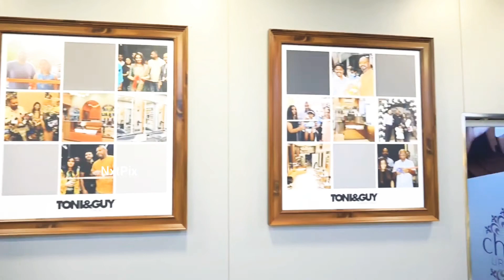Toni & Guy | Inauguration of 104th outlet of Toni&Guy Hairdressing at Madhavaram | NxtPix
Toni & Guy | Inauguration of 104th outlet of Toni&Guy Hairdressing at Madhavaram

Paulsons Beauty and Fashion Private Limited inaugurates the 362nd outlet of ‘Paulsons Beauty and Fashion’ in the presence of chief guest Martin Weller, Sr. Officer, Veedol Group of Companies, Mr. Blessing Manikandan (CEO Paulsons Beauty and Fashion), Mr. Mario (Senior Vice President Toni&Guy) and Mr. Rafi (Vice President Toni&Guy), Mr. Kenny (Sr.Vice President, Toni&Guy and Essensuals Hairdressing) Ms. Amrutha Pragasam (Vice President – Marketing, Paulsons Beauty and Fashion) at Madhavaram.

The 104th Outlet of Toni&Guy was officially opened along with lamp lighting by Mr. Martin Weller At the launch of the 104th Outlet Toni&Guy announced an inaugural offer of 20% off on all beauty services and customized offers are also available at the outlet.

Toni&Guy Hairdressing: #172, K.K.R Garden 4th Main Road, Madhavaram, Chennai - 600060